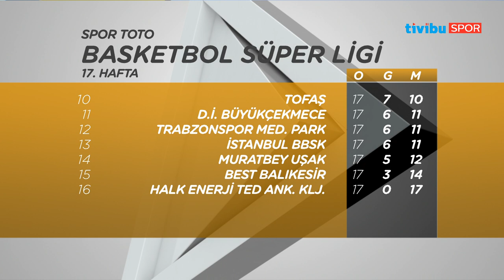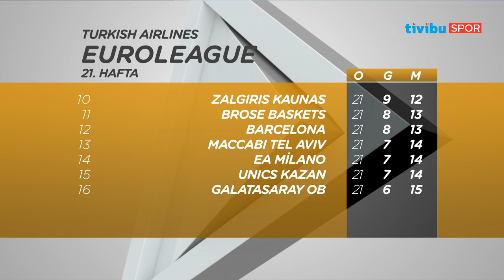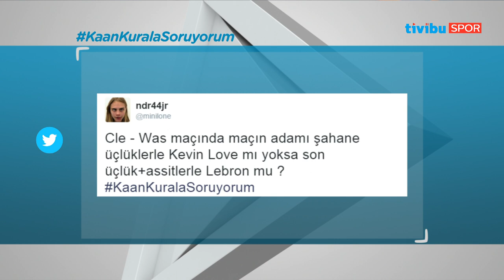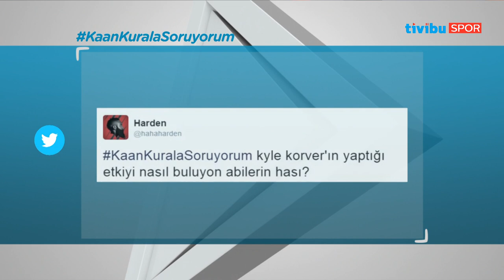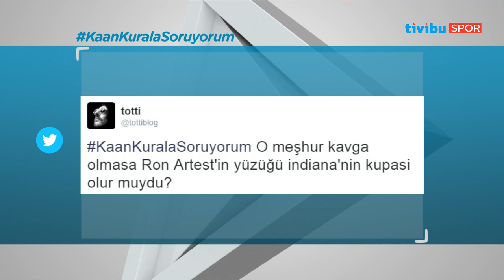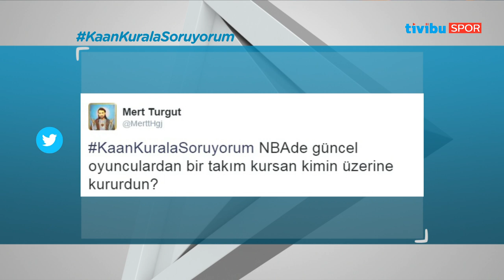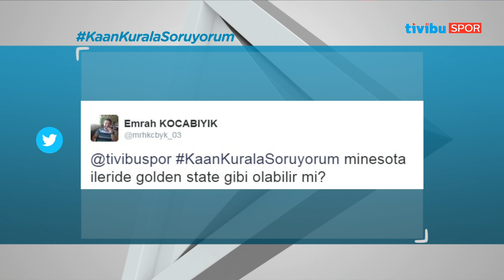Ribaund - 7 Şubat 2017